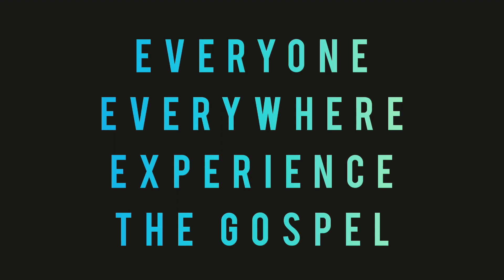Your Great Name (cover) by The Yuns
The Yuns sing "Your Great Name" by Krissy Nordhoff and Micheal Neale (performed by Natalie Grant). The song and words expound Gospel: "lost are saved", "Jesus, worthy is the lamb that was slain for us", " Redeemer, my healer, Lord Almighty", " my Saviour, defender, you are my King"! Just a few of the powerful lyrics that paint a picture of just how majestic our God is👆💪